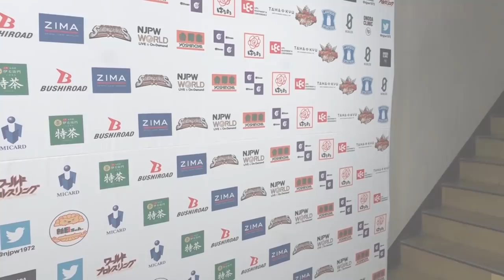SHO「2月10日が終わったら、ジュニアのチャンピオンになるのは俺だ」1.17 njnbg Backstage comments: 5th match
1月17日(日) Road to THE NEW BEGINNING 東京・後楽園ホール

第5試合：
マスター・ワト & SHO 🆚 BUSHI & 高橋 ヒロム

5th Match：
Master Wato & SHO 🆚 BUSHI & Hiromu Takahashi